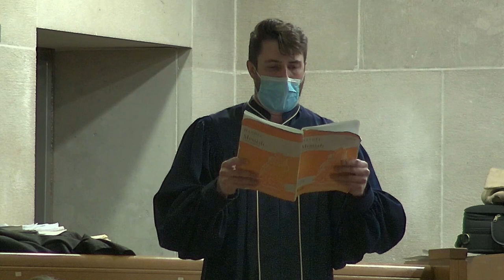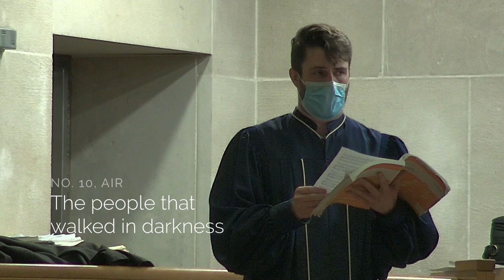Messiah Solos (Christmas Portion) - Charles H. Eaton, Baritone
Mr. Eaton sings the following bass solos from Händel's Messiah:

00:10 "Thus saith the lord..."
01:36 "For behold, darkness shall cover the earth"
03:33 "The people that walked in darkness"